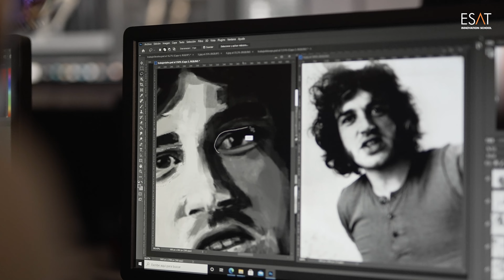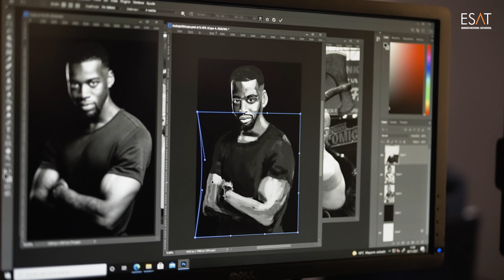ESAT Inside. Clase de Dibujo en ESAT Valencia con alumnos de 1º de Arte para videojuegos 21/22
Nuestros ESAT_inside se graban cuando los alumnos están trabajando en clase,
para  aquellos que queréis saber qué hacemos y  ver  los resultados...
Clase de Dibujo de primero de Arte para videojuegos

Tres carreras diferentes para tres perfiles diferentes.